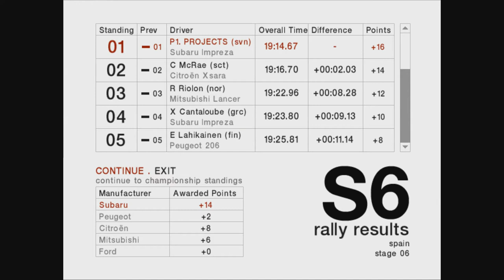Colin Mcrae Rally 04 | Championship | Expert | Spain | Gandesa #111